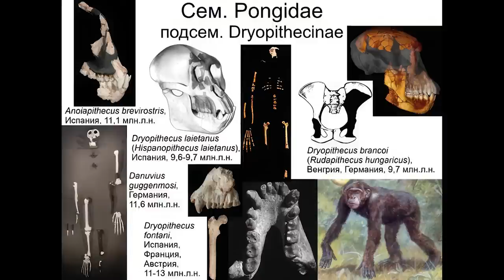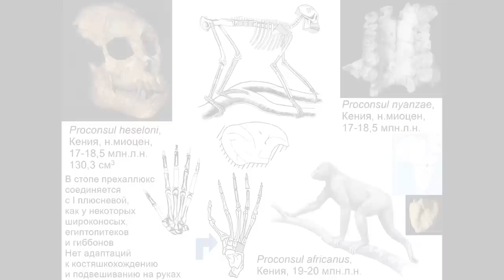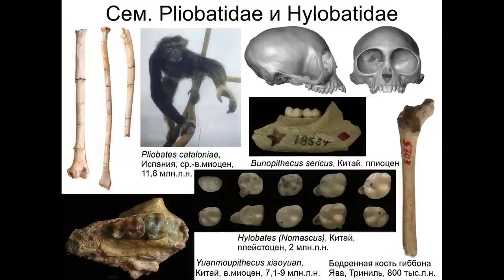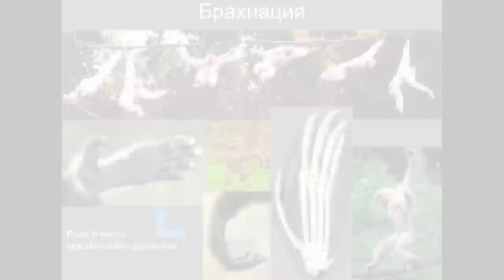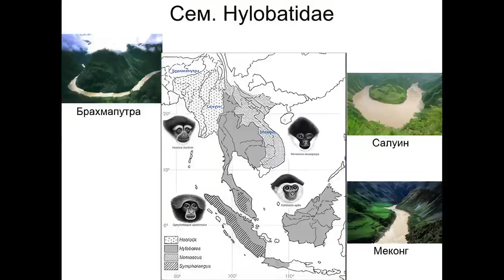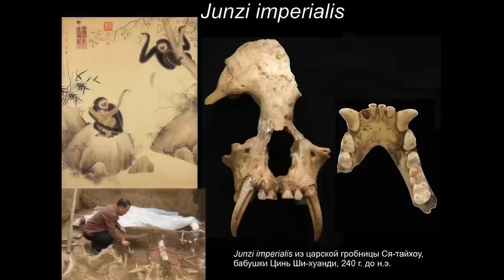Станислав Дробышевский. Антропология Индонезии. Часть 6.